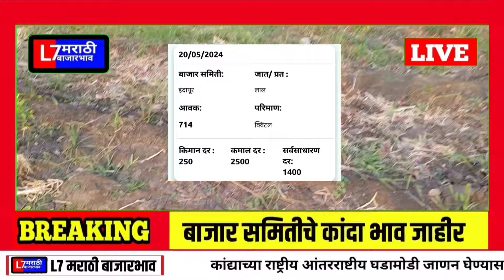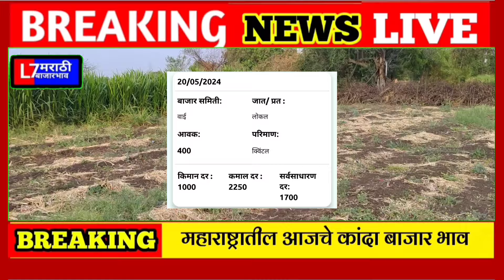महाराष्ट्रातील आजचे कांदा बाजार भाव जाहीर | Kanda Bajar Bhav live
bajar_bhav kanda

# L7 मराठी बाजार भाव